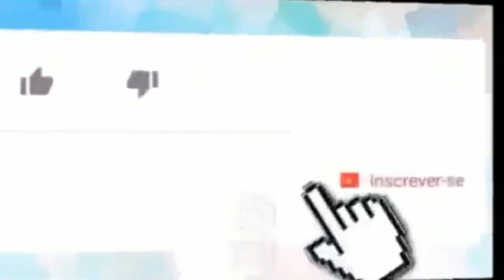Maisa Silva é levada para o hospital às pressas, foto mostra tudo e deixa fãs preocupados🗞️🇧🇷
👀1⃣2⃣3⃣👀▁▂▃▅▆██████▆▅▃▂▁

       _*🤳A jovem atriz Maisa Silva enfrentou um momento difícil e compartilhou tudo com os fãs, deixando todos preocupados. Mas ela procurou amenizar a situação mostrando que o pior já havia passado e que agora era só continuar se cuidando conforme as orientações do médico.*_